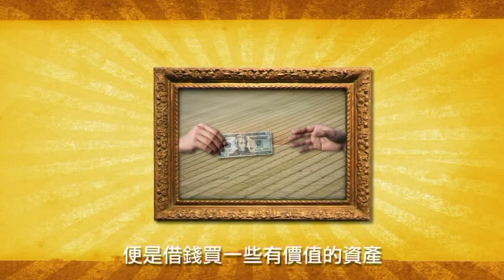《金錢YES NO》第二集．借錢．粵語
如何好好的管理自己的財富？
在甚麼情況下我們可以向銀行借錢？
《金錢YES NO》第二集告訴你如何好好管理自己的財富。
鳴謝「冠冕理財事工協會」提供節目內容
更多基督教詩歌、見證、神學、培靈影片請到：